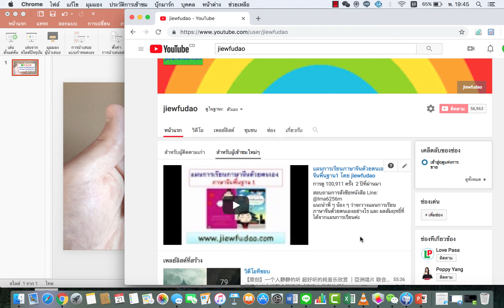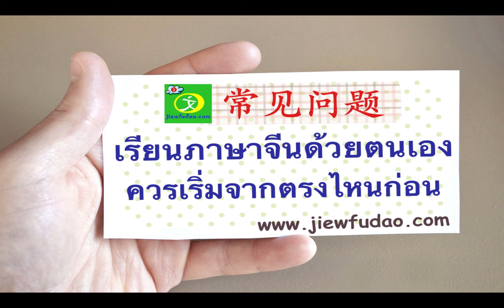เรียนภาษาจีนด้วยตนเอง ควรเริ่มจากตรงไหนก่อน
สำหรับท่านใดที่ไม่มีพื้นฐานภาษาจีน แนะนำให้เข้าไปดูคลิป "ปฐมนิเทศน้องใหม่" เพื่อแนะนำหลักสูตรและวิธีการเรียน โดยสามารถเข้าชมคลิปได้ที่ ค่ะ